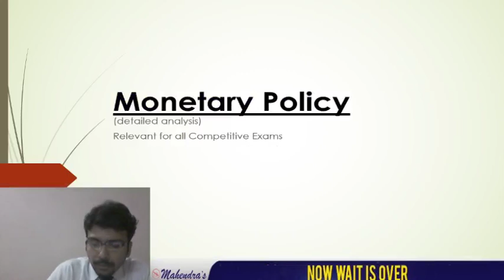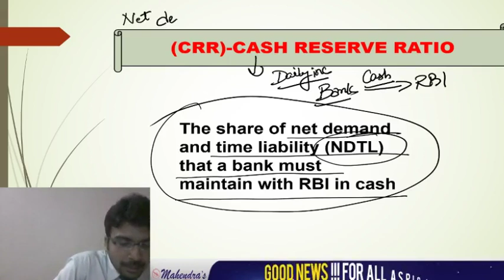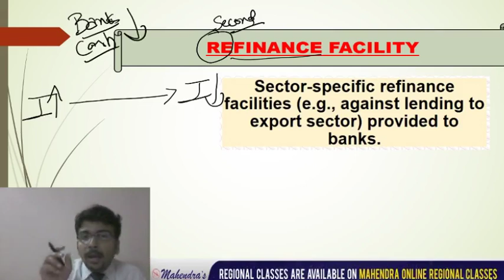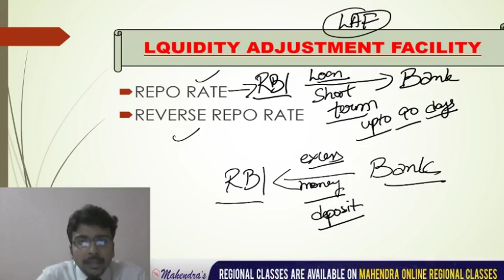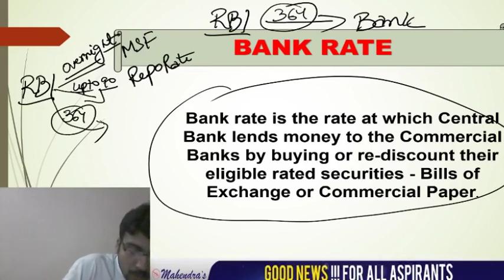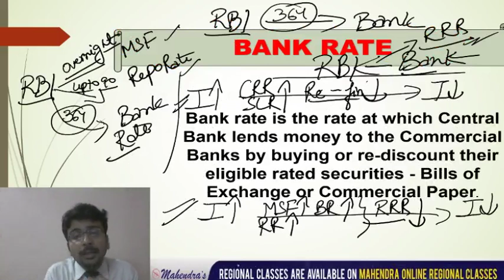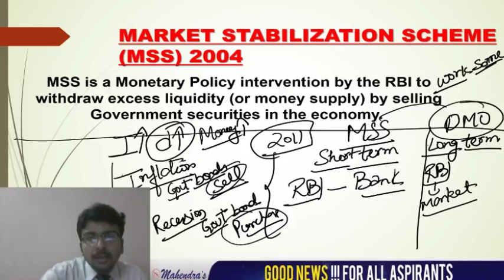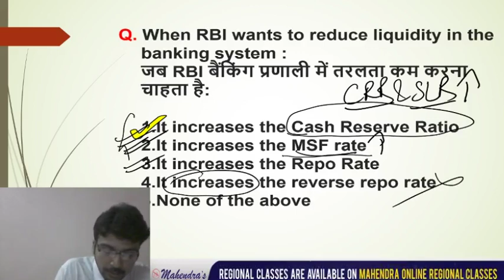GA | SPECIAL BANK CLASS | MONETARY POLICY